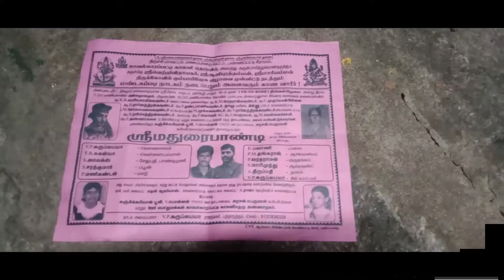வேங்கை V.P.கருப்பையாவின் எல்லோருடைய வாழ்க்கையிலும் பொம்பள உண்டு பாடல் வரிகள்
வேங்கை V.P.கருப்பையாவின் எல்லோருடைய வாழ்க்கையிலும் பொம்பள உண்டு பாடல் வரிகள் | Vengai V.P.Karupaiya Sri.Pandisamy Nadagam 2022 video | tamil like sks

நாடகம்: பாண்டிசாமி நாடகம்..

V.P.கருப்பையா..

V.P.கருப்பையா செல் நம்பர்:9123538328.